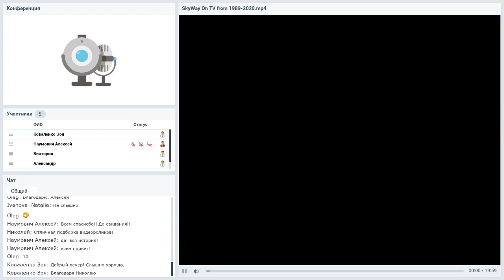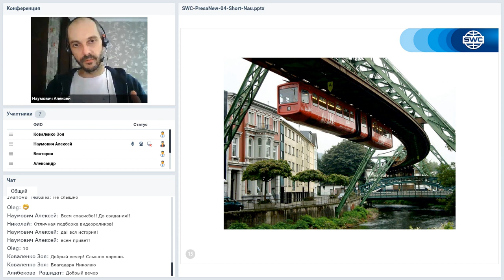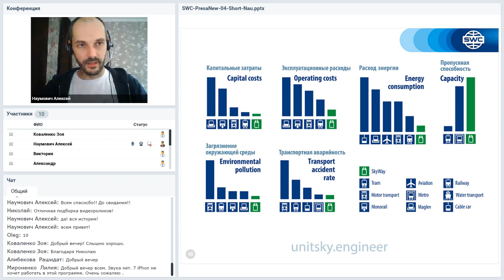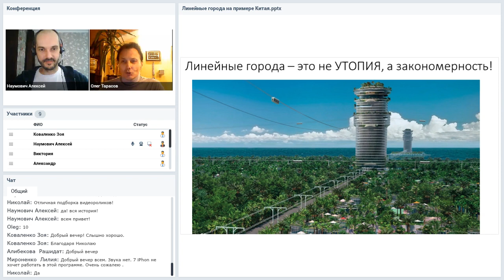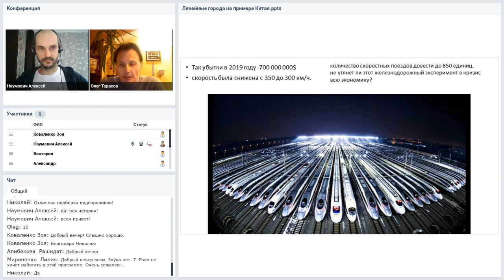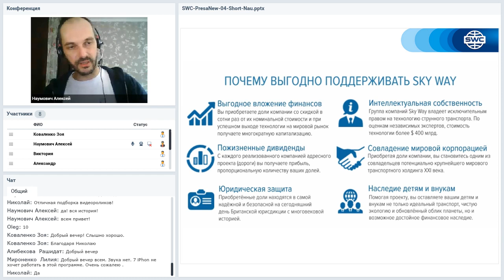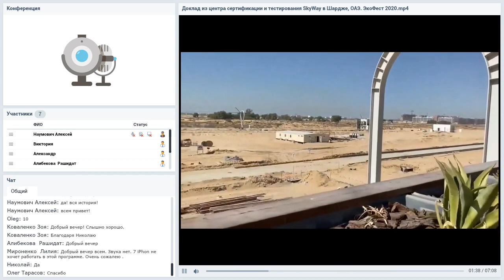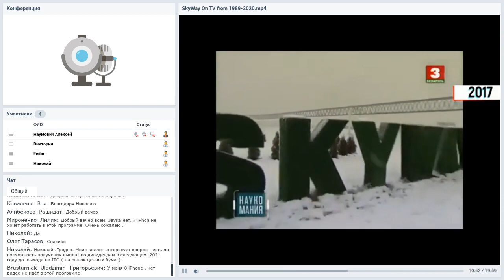Вебинар от 18.11.2020. Презентация технологии. Беларусь.